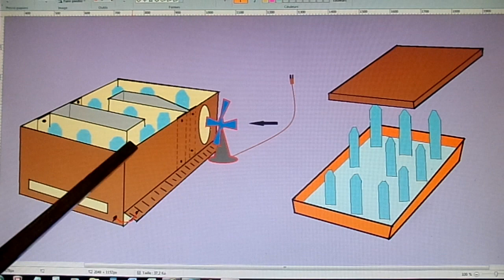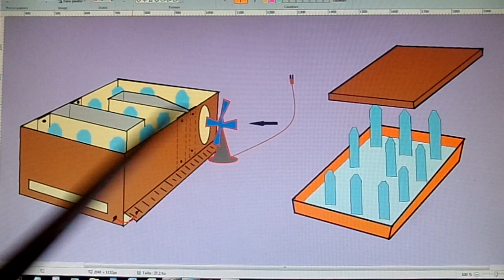Comment fabriquer un climatiseur à couloir (performent)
Tutoriel climatiseur
Fabriquer un climatiseur artisanal à couloir d'air froid, gratuitement